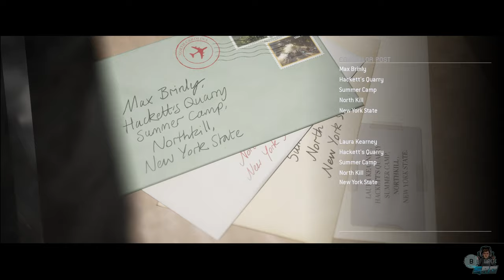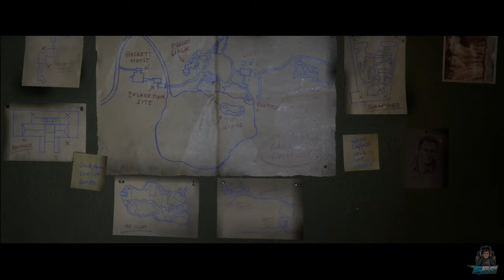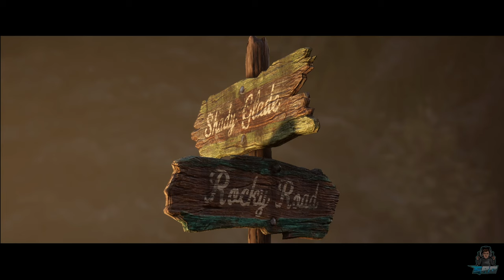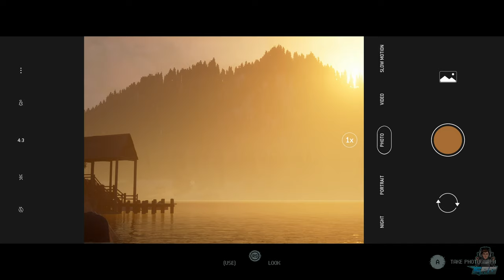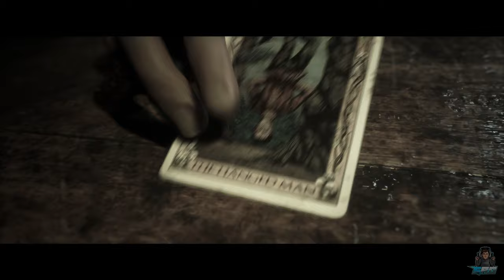THE QUARRY | Truth or Dare | 4K Interactive Horror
In this video: THE QUARRY | Truth or Dare |  in 4K UHD | It's time for a party to end all parties! Our team are finally letting their hair down with plenty of beers and campfire stories...
All is going well until one of the team suggests a game of TRUTH or DARE and you just know this is going to end BADLY!

WHAT IS THE QUARRY?
The Quarry is set at one such modern-day summer camp, nestled in the isolated Hackett’s Quarry. After a fantastic summer, seven teen counsellors are getting ready to pack up and head home. Their van breaks down, though, and they have to stay an extra night. Their last-minute celebratory bash turns into a blood-soaked horror movie, and it’s up to you to affect who lives, who dies, and how traumatized the survivors are. The Quarry has a memorable cast, each of whom commits to the cheesy bit, portrayed by the likes of David Arquette, Ted Raimi, Miles Robbins, Evan Evagora, Ariel Winter, Brenda Song, Halston Sage, and more.

The Quarry is essentially a series of cutscenes in which players get to choose between branching options from several characters’ points of view. Supermassive allows the player enough agency to affect the story, but not enough to break it entirely. For instance: One counsellor, Jacob, decides to sabotage the old van out of Hackett’s Quarry so he can have one more night in which he can woo Emma, an aloof influencer who only wants a summer fling. As the player, I don’t get to stop Jacob, but I get to choose whether he takes the rotary arm or cuts the fuel line. These decisions build off of one another, spinning the story down a dizzying web of paths.

These binary choices are punctuated by quick-time sequences in which a character needs to duck under a branch, dodge the swipe of claws, or grab a valuable item. Some high-tension fights or chase scenes employ several of these events in a row, and they can make for edge-of-your-seat sequences as you try to save the counsellor in the crosshairs. There are also ample ways to simplify these challenges, including an auto-pass option. There’s even a movie mode with “everyone lives,” “everyone dies,” and “gore fest” cuts, for those who just want to watch the brutal action unfold.

Developers
Supermassive Games

Publishers
2K Games

Features
Offline Co-Op Multiplayer, Online Co-Op Multiplayer

Platforms
PC, PlayStation 4, PlayStation 5, Xbox Series X|S, Xbox One

Genres
Adventure, Horror